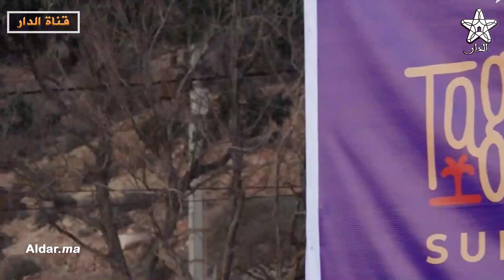تغازوت سورف إكسبو .. معرض يلفث أنظار الفاعلين لأهمية الرياضة البحرية في التنمية المجالية والإقتصادية